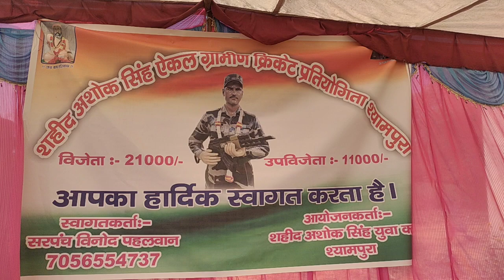🇮🇳श्यामपुरा और नादा के बीच मुकाबला शहीद अशोक सिंह शेखावत श्यामपुरा क्रिकेट प्रतियोगिता 02/02/23 🇮🇳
🇮🇳 शहीद अशोक सिंह शेखावत श्यामपुरा 🇮🇳